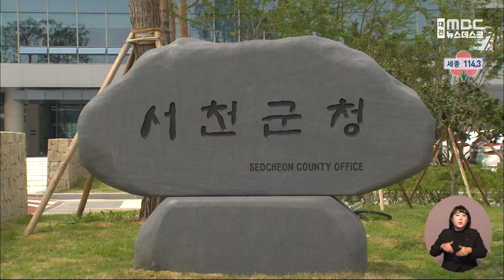서천군, 화재 대응 위해 상반기 3,125억 신속 집행/대전MBC